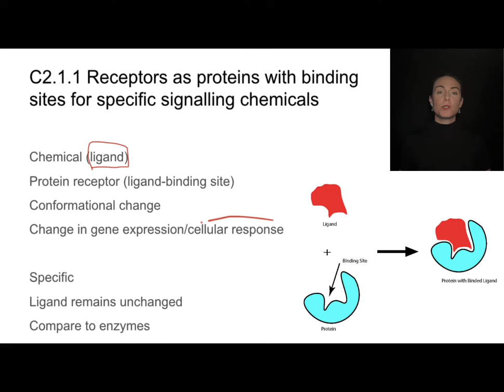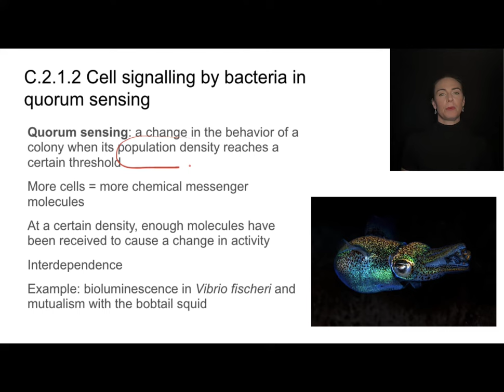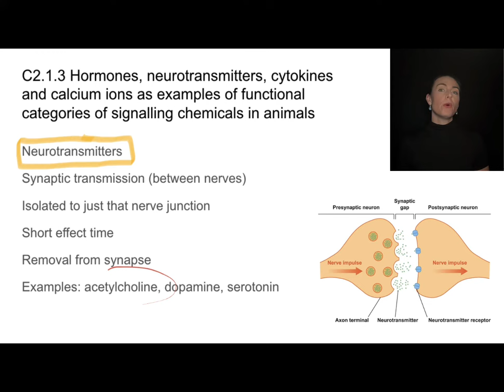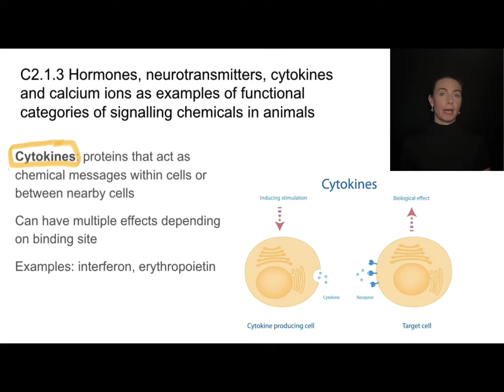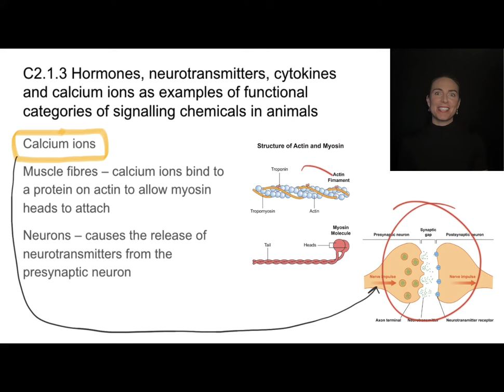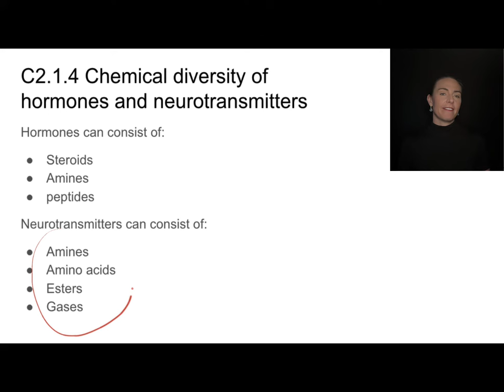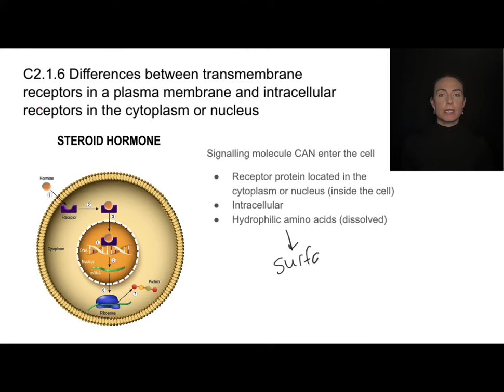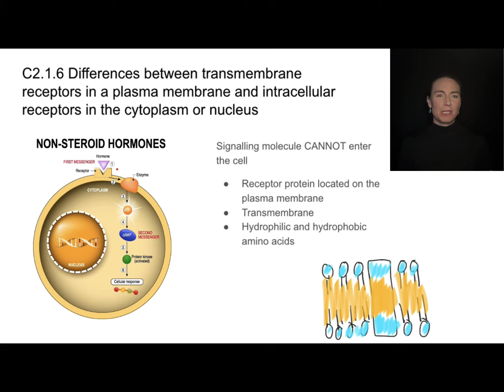C2.1 HL Signalling Molecules and Receptors [IB Biology HL]